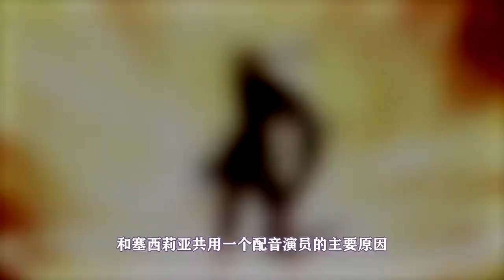崩坏3角色故事！背叛世界也要见凯文？她才是最懂谈恋爱的人！崩坏